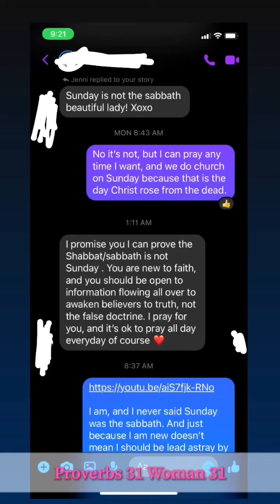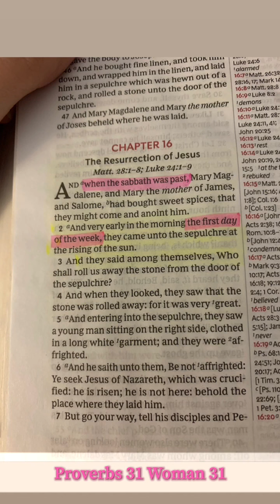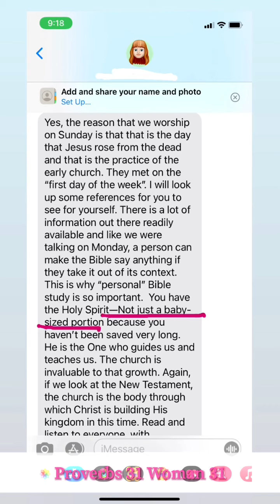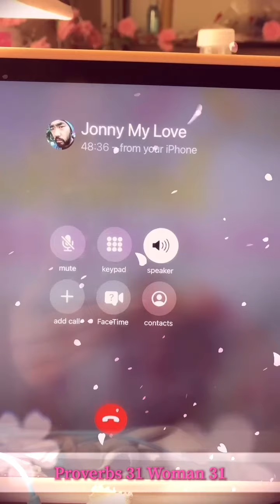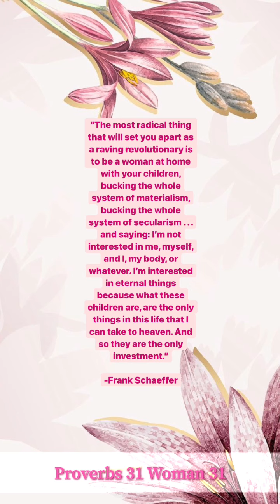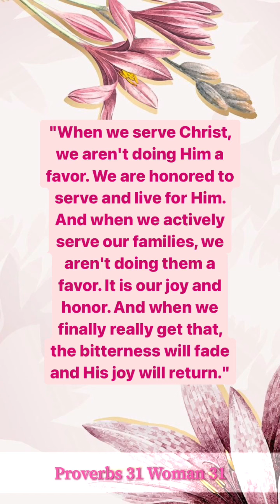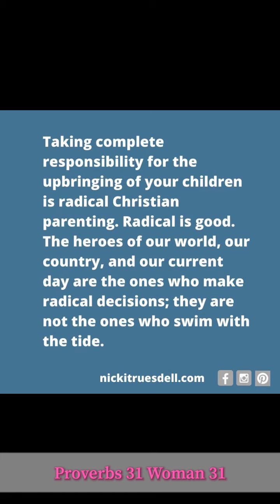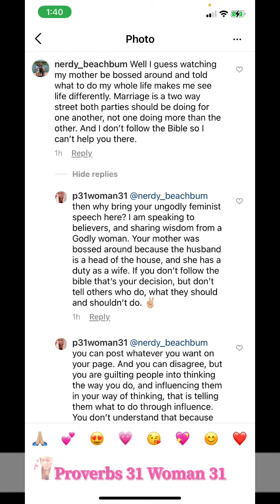Wednesday Proverbs 31 Diary Entry 122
Today was another day of being sick, buuuutttt I also got to stir some demons, but I’m going to bed, goodnight.

- Stacee Kameya